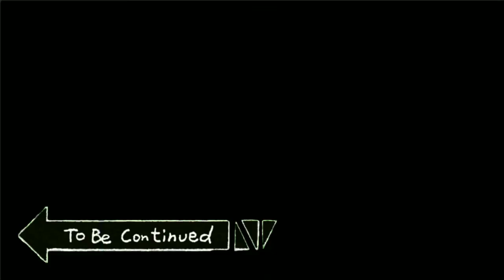SkyBlock Animation|Danny YT&ImFensi so2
Snad jste se pobavili😅touhle animací chci naznačit že budu já a fensi natáčet SkyBlock 😜 takže se máte na co těšit 🤣😲

Pokud si dokoukal videjko tak určitě
Zanech 👍 pod video
 Sdílej video aby mělo velký úspěch 🙂

Moje appky na YT
Grafika👉Powerdirector

Edit videa
👉Powerdirector

Kontrola YouTube
👉Studio YouTube

Sleduj:
GFX IG👉danny_gfx_cz

 Podpoř kanál že ho sdílíš kamarádům/na IG a označ mě dannik.i 🙂💪💪